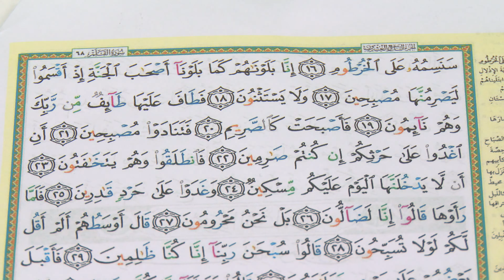Kur'anski glasovi - hfz Ahmed ef. Bukvić - (sura El-Kalem) - 2. emisija